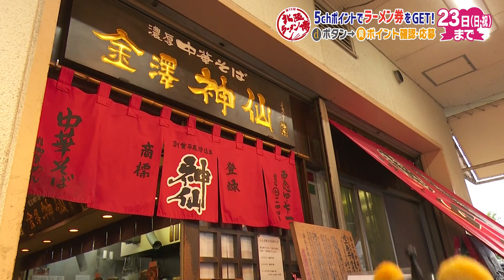北陸ラーメン博のラーメン券が抽選で当たる！プレゼントキャンペーン！！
HABの番組を見るだけで、テレビにポイントがたまるHAB 5chポイント！知らない間にたまるポイントで、北陸ラーメン博で使える「ラーメン券３枚セット」を抽選で５０名様にドドーンとプレゼント！今月もHAPPYでLUCKYなキャンペーン。
今すぐ5chに合わせ、リモコンのｄ（データ）ボタンをプッシュ！

HAB 5chポイントキャンペーンサイト